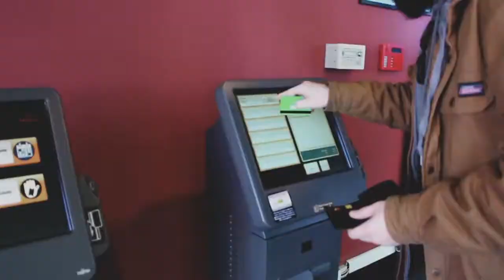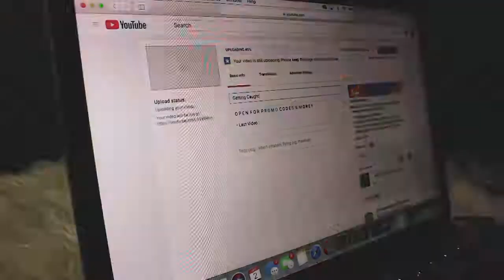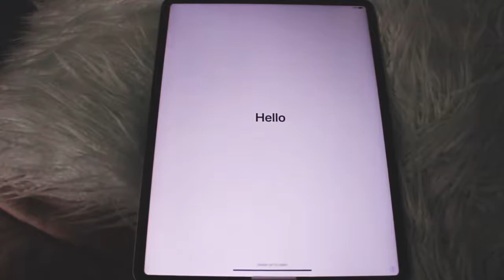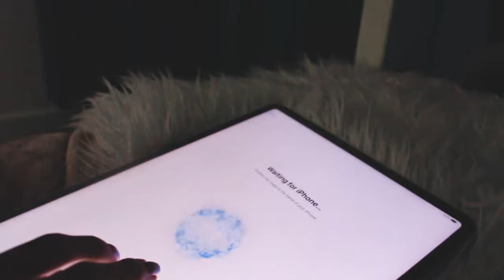Saw The VS Fashion Show !! | VLOGMAS DAY 2/3🎄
🎄 O P E N  F O R  P R O M O  C O D E S  &  M O R E !! 🎄

Hey guys !! Thank you all for supporting me! I apologize for uploading this late. I actually wanted to upload this before my next video !! I truly want to focus on regular christmas vibe content videos. So I will focus on those more now && vlog every once in a while. Thank you for understanding.

Camera : Canon T5i
Editing : Adobe Premiere Pro CC/Final Cut Pro